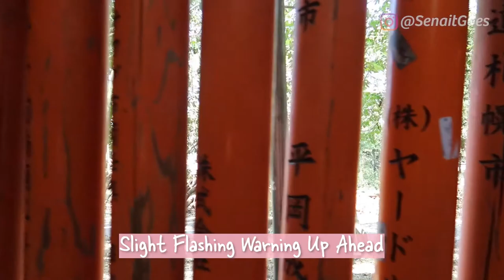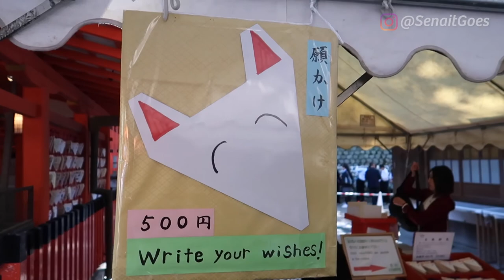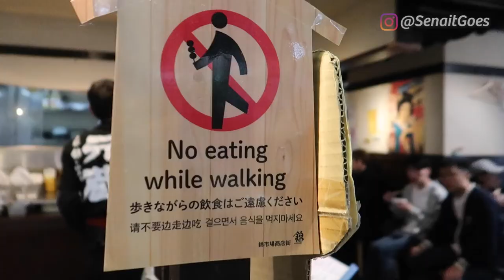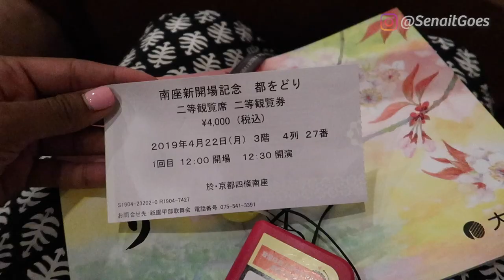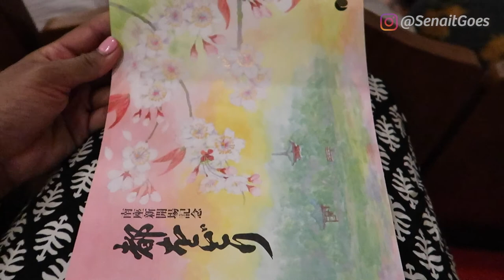Shrines & Street Food in Kyoto! | JAPAN TRAVEL VLOG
I’m back with another Japan Travel Vlog! Today’s video is all about Kyoto! This week’s vlog features ancient shrines, Japanese street food, fascinating history, and a maiko show!
We took the Shinkansen (bullet train) from Hakone to Kyoto where we stayed for 3 days. On our first day in Kyoto, we started at Fushimi Inari Taisha, one of Kyoto’s oldest and most historic shinto shrines and known for its 1,000s of torii gates!
For lunch, we headed over to Nishiki Market, a 400 year old market place, where we picked up all kinds of delicious street food! After eating in Maruyama Park, we went to Sanjūsangen-dō to see the amazing Buddhist temple with 1,001 golden statues. Our second and last day in Kyoto was way more chill since we grabbed last-minute tickets to a Maiko performance and shopped around for souvenirs. Another amazing stop on our Japan trip! More Japan travel vlogs coming soon!
*As a reminder, this vlog is from a 2019 trip to Japan before the COVID-19 outbreak.*

♡ Instagram - @ SenaitGoes ♡

✰ TIMESTAMPS ✰
0:00 Intro
1:05 Fushimi Inari Taisha
3:52 “Secret Bamboo Forest”
4:26 Nishiki Market
7:32 Sanjūsangen-dō
8:32 Maiko performance

If you enjoyed this video, please help me out by giving it a 👍🏽 like!

1. Keep Watching!
3. Comment & Like!
4. Share!

✰ CREDIT ✰
Kagoshima-Chuo Station, Chuocho, 鹿兒島市鹿兒島縣日本 Photo by Derek Tang on Unsplash
Market Photo Photo by Natsuko D'Aprile on Unsplash
Rijksmuseum, CC0, via Wikimedia Commons

This is a travel​​​​ and lifestyle​​​​ channel where I post videos about femalesolotravel​​​ and solotravel​​​​, travelwhileBlack​​​​, cheaptravel​​​​, vegantravel​​​​, internationaltravel​​​​, backpacking​​​​, rollerskating​​​​, and naturalhair​​​​!